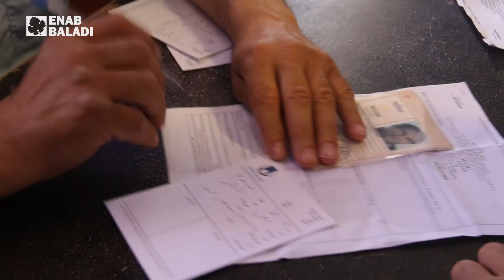معبر باب الهوى يستقبل العائدين إلى سوريا لقضاء عطلة العيد